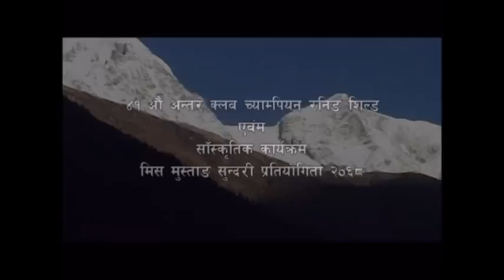Mustang Kobang School Tukche Jomsom Lete Marfa Ghasa Taglung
Mustang (Kobang School) Tukche Jomsom Lete Marfa  -Ghasa Nepal